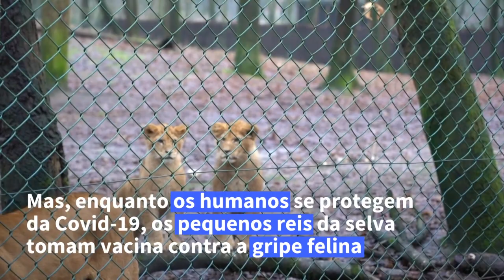Vacina dos felinos | AFP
Uma equipe do zoológico Royal Burgers, na Holanda, vacinou três filhotes de leão. Os pequenos felinos nasceram em 26 de novembro e agora são imunizados contra a gripe felina.